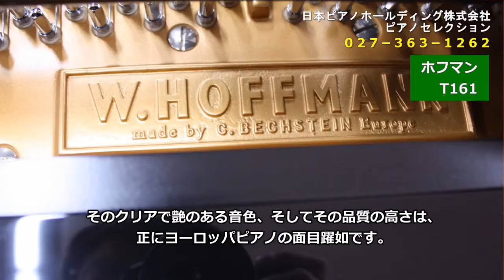ホフマン T161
ドイツの名器ベヒシュタインの今は無きモデルK-158。小型ながら優れた響きを持ち、幅広い用途に対応します。